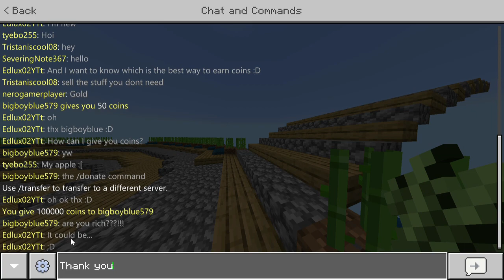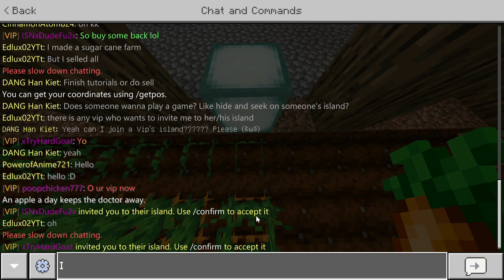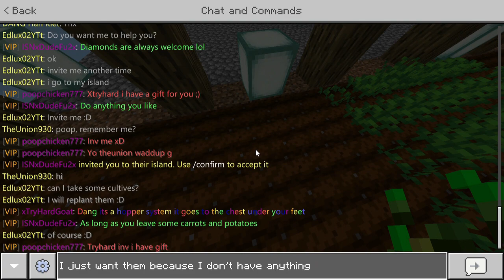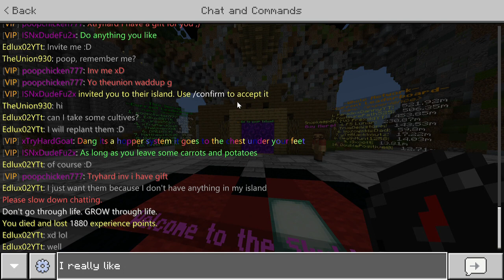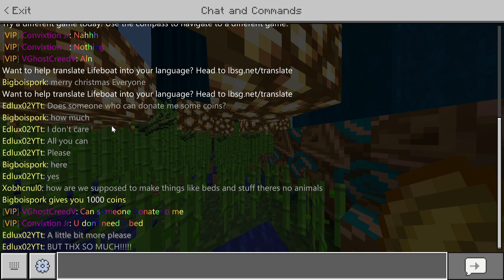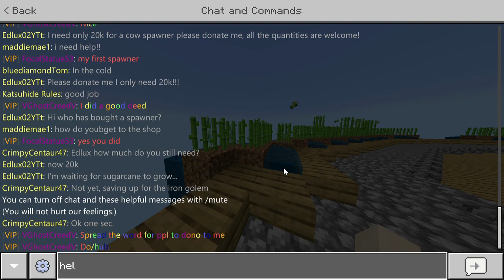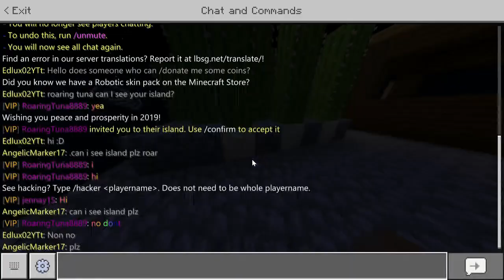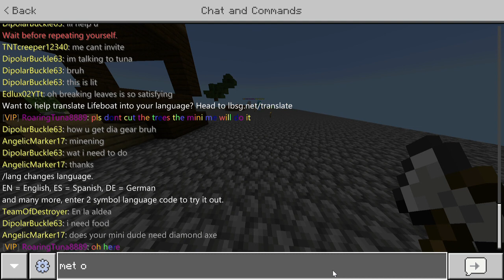DONANDO 100000 MONEDAS💰 y ROBO a gente VIP del server! [LIFEBOAT SKYBLOCK #4] Minecraft